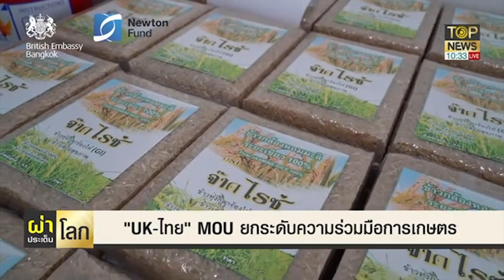ประเทศไทยไม่ธรรมดา! จีน-อังกฤษ ต่อคิวเข้าพบ ทำการค้าด้านเกษตร | ผ่าประเด็นโลก | TOP NEWS